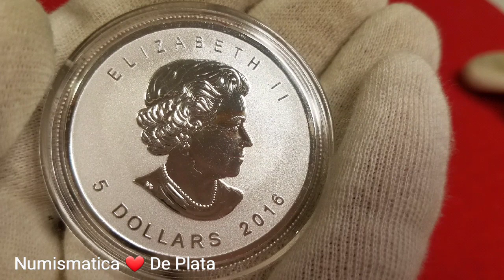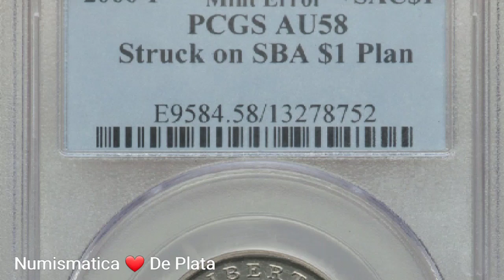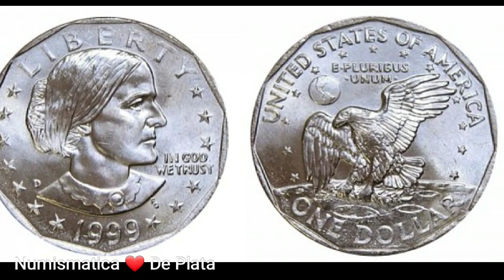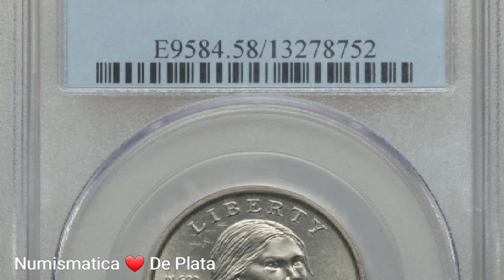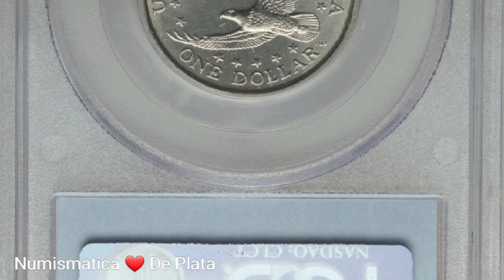💰💸OJO👉VALIOSA MONEDA DE 1 DOLAR👉 $9,106 DOLARES SACAGAWEA 2000💰 LA TIENES?